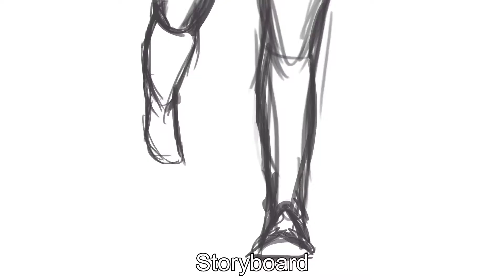PROCESS | Everybody's Circulation Animation Step-By-Step Process Video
Figured I'd start doing these for some of my more complex animations, just to give an idea of how I work. Also because I had all these process videos posted on my twitter so I figured I'd compile 'em here. A few notes on it all down here:

- I use Photoshop's "Timeline" tool to animate, which allows me to animate and edit within Photoshop itself using video media layers, rather than having to export and compile each frame individually. A real time-saver for figuring out timing, let me tell you.

- I kept the pickaxe on a different layer for the sketch and lineart to better help with size and shape. For something like that, I wanted it to be as on-model as possible (as opposed to my Minesona himself, who was allowed a little more flexibility through squash and stretch), so most of the work there was done through copy and paste. It's a bit cheating, but eh. The coloring was all on one layer, though.

- For those curious, I use a coloring technique I picked up from a professional comic colorist's videos on comic flatting. The colorist is K Michael Russell, and the video is It's meant for comics, sure, but the technique works really well for animation frames as well!

65 fraaaaames. @_@ Being animation is suffering.